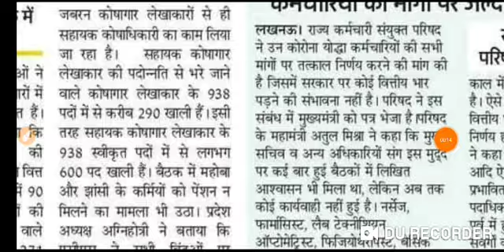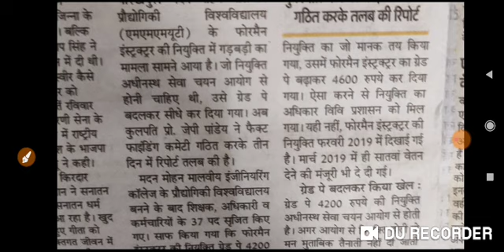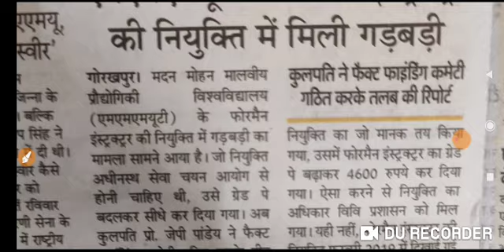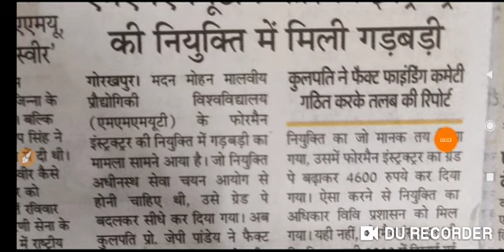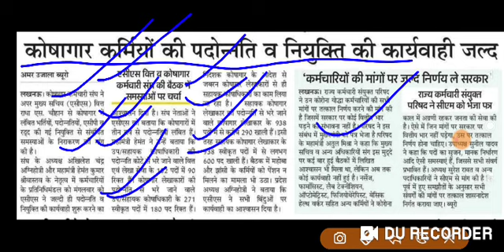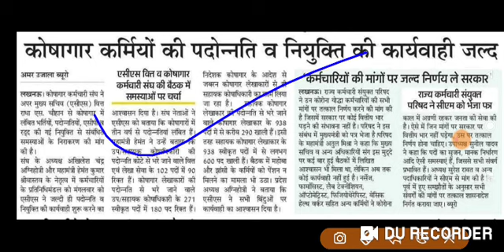ब्रेकिंग न्यूज़@2021 UPSSSC गोरखपुर में भर्ती में गड़बड़ी आयी सामने ;;कोषागार लेखाकार नई भर्ती * हज़ारो